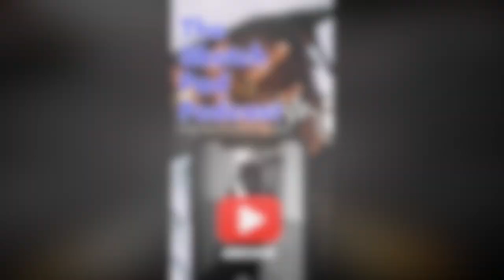Trump Can’t be affected.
Rumble- Sketch_pad_podcast609

Rumble- Sketchpadpodcast